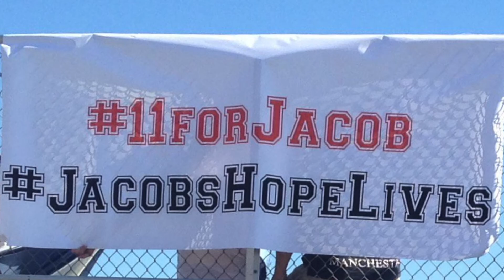11forJacob- The Beginning of a Movement (Trailer)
JWRC Staff Alison and Jane describe the beginnings of the 11forJacob Movement (TRAILER)